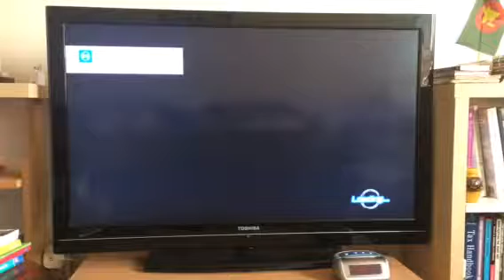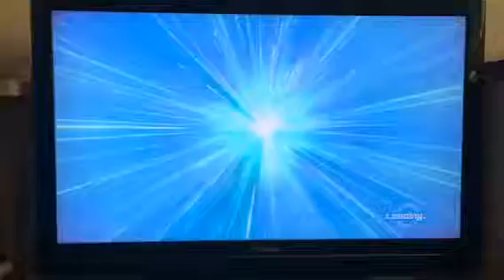Dragon Ball Xenoverse 2 Gameplay Walkthrough- Part 9a - Resurrection ‘F’ - Part 1 (PS4)